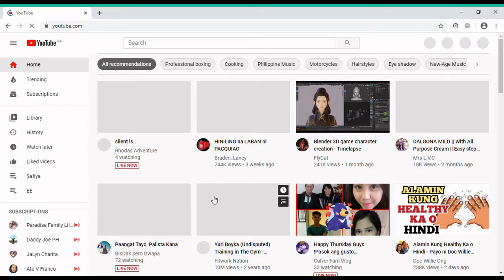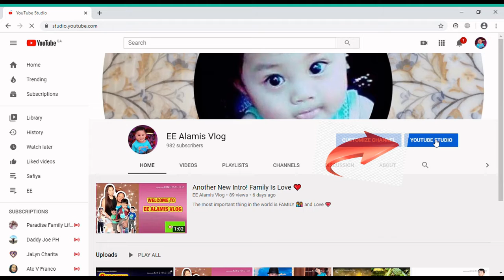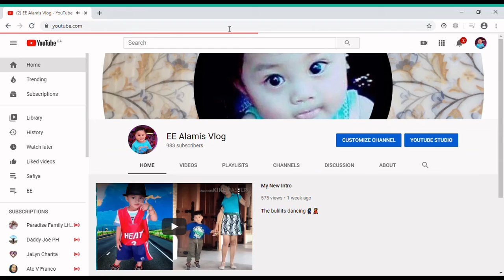ʜᴏᴡ ᴛᴏ ᴅᴇʟᴇᴛᴇ ᴄᴏᴍᴍᴇɴᴛs sᴘᴀɴ ᴜsɪɴɢ ʟᴀᴘᴛᴏᴘ (ᴘᴀᴀɴᴏ ᴍᴀɢ ᴅᴇʟᴇᴛᴇ ɴɢ ᴄᴏᴍᴍᴇɴᴛs sᴘᴀᴍ ɢᴀᴍɪᴛ ᴀɴɢ ʟᴀᴘᴛᴏᴘ!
Tutorial how to delete spam comment sa YouTube Channel